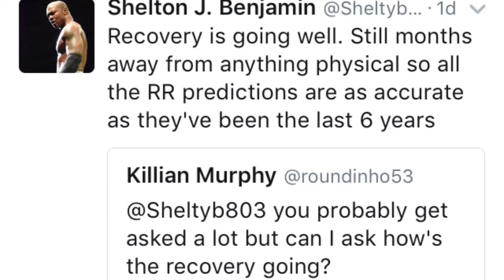SHELTON BENJAMIN NOT RETURNING AT THE ROYAL RUMBLE!?!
When do you feel like Shelton should come back? & what do you think WWE has planned for his comeback?